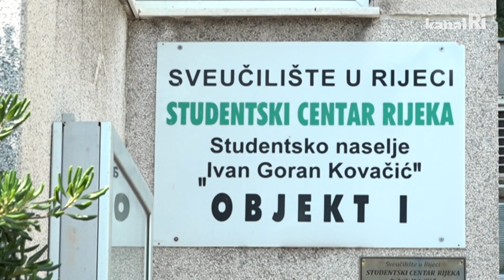Studentski smještaj u Rijeci